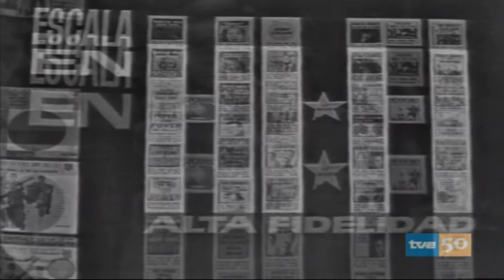¡FELICIDADES A ESCALA EN HI-FI, éste año se cumplen 60 años de su primera emisión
ESCALA EN HI-FI, un mítico programa de Televisión española, presentado por JUAN ERASMO MOCHI, realizado por FERNANDO GARCÍA DE LA VEGA, que después de 60 años, aún está presente en la memoria de muchos españoles.

@JuanErasmoMochi - Oficial ​ESCALAENHIFI